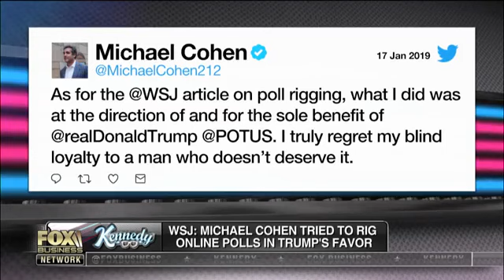Cohen Claims He Paid A Online Company To Rig Polls For POTUS